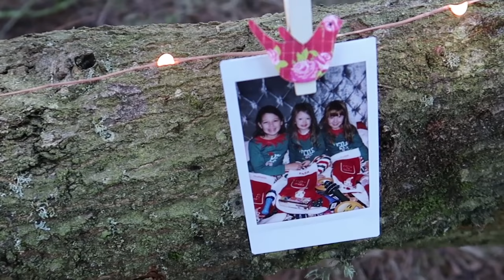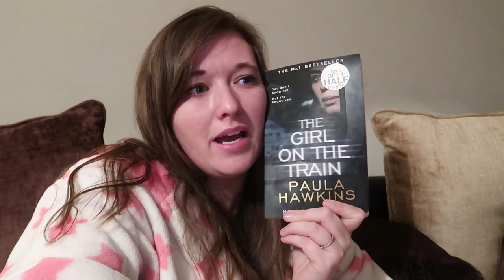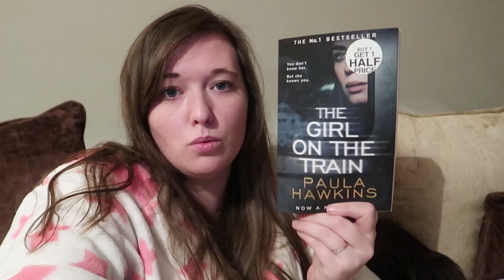SURPRISE LUNCH FAIL!!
Our Mailing Address:

Low Road
Hunslet
Leeds
LS10 1AE
England
UK.